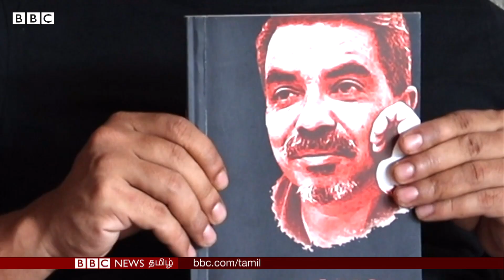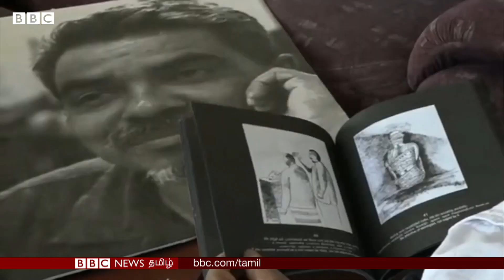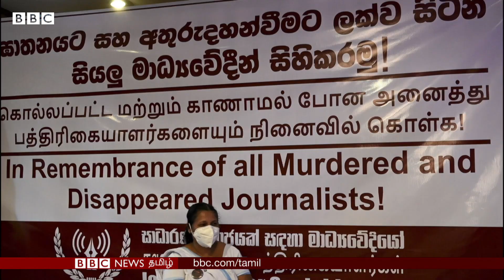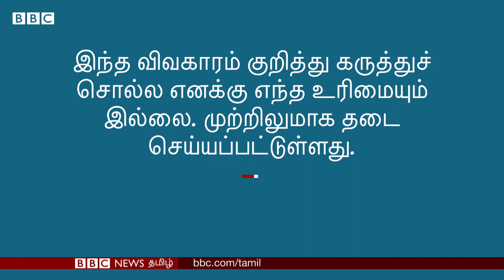Sri Lanka War: காணாமல்போன Journalist; 'அப்பா திரும்ப வந்தாருனா 'I Love You' சொல்லணும்'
International Day of the Disappeared: Enforced disappearance is a global issue, with Sri Lanka having among the world’s highest number of cases of any country. This powerful first-hand account comes from a missing journalist’s son, who fled Sri Lanka seeking refuge in Switzerland. Harith Ekneligoda spoke to Global Digital's Suneth Perera, sharing his pain for International Day of the Disappeared. He said that if he could see his father one more time, he would tell him: “I love you”, because he never had the chance to say those words to his father as a child.